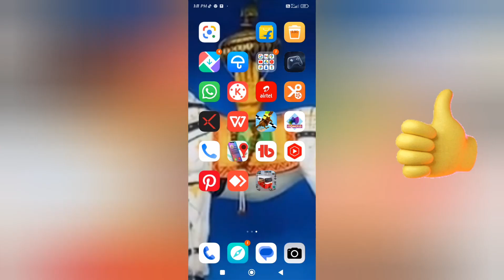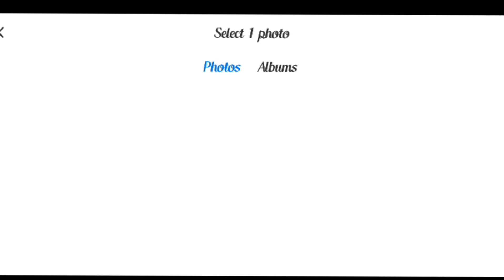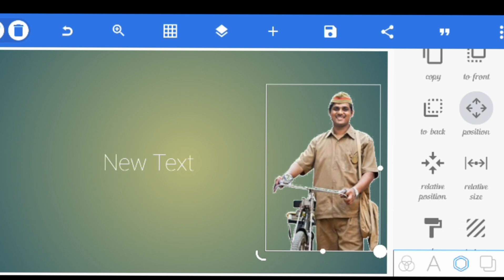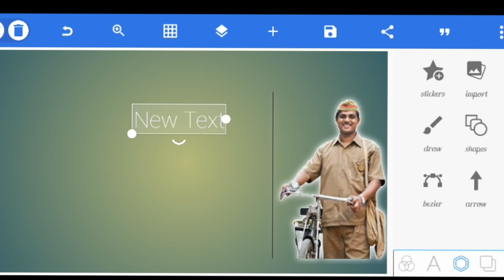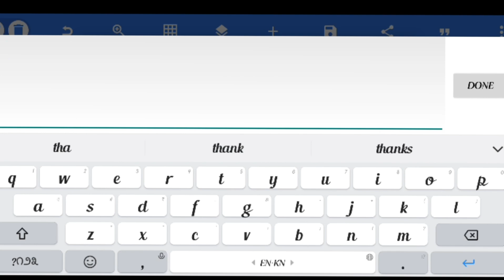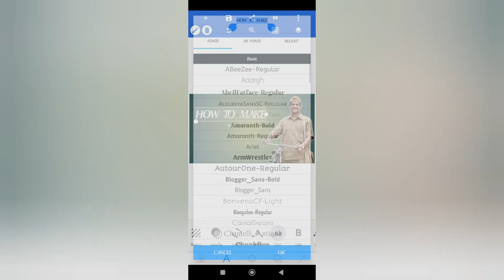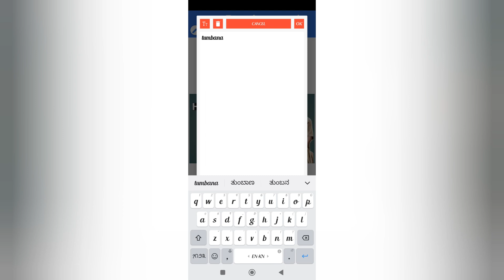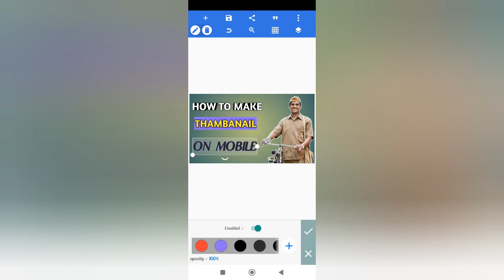how to make thumbnails for youtube videos......